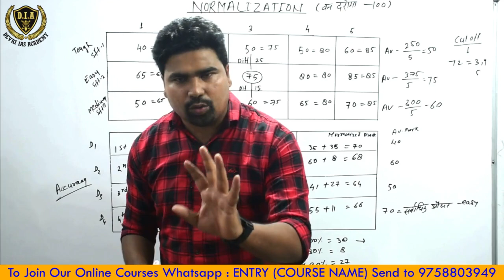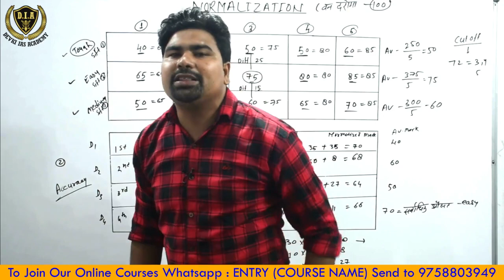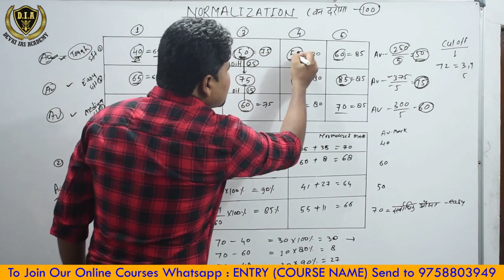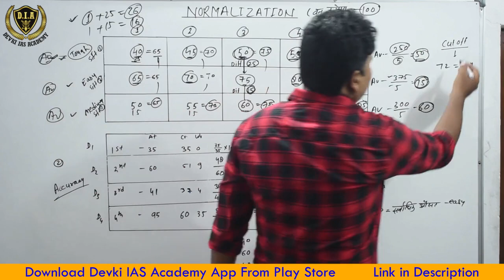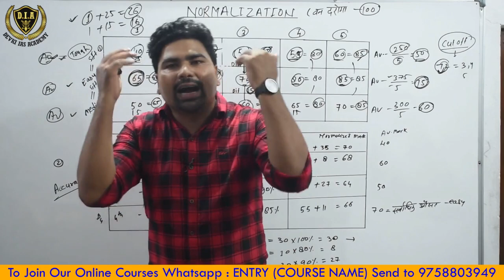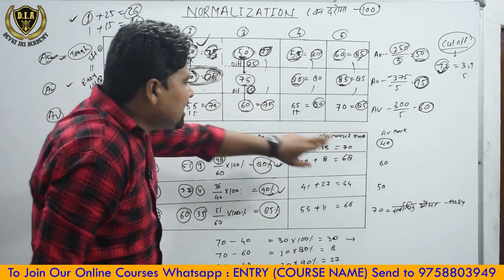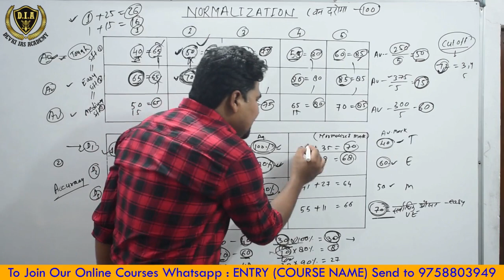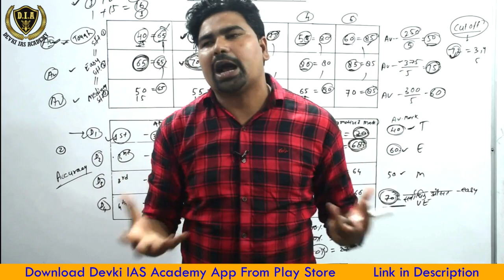What is Normalization- क्या है Normalization | By Er. Krishna Sir | Devki IAS Academy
कैसे और किसको मिलेगा फायदा ?